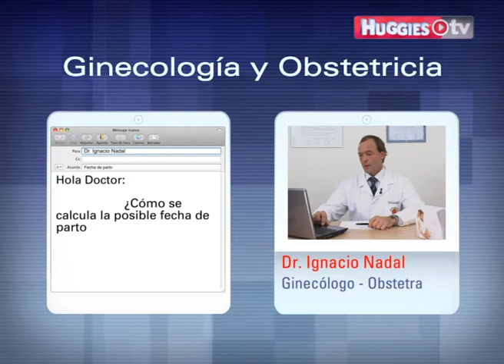Fecha de parto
El Ginecólogo-Obstetra Ignacio Nadal responde ¿Cómo se calcula la posible fecha de parto?